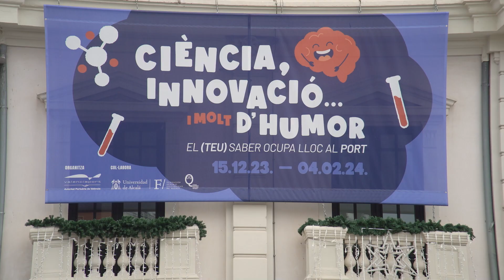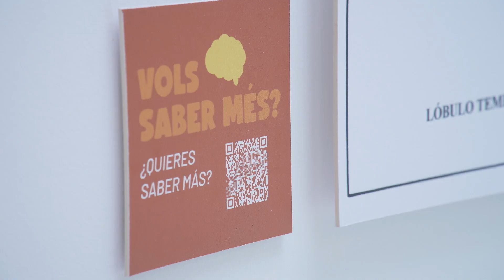Exposición ‘Ciencia, innovación… y mucho humor’